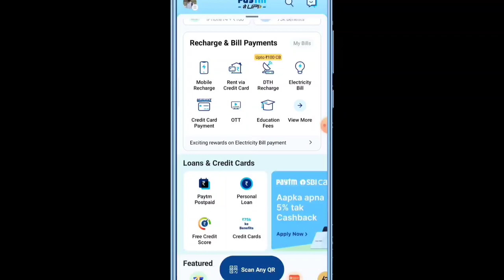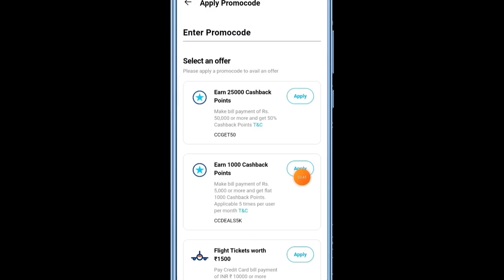Paytm Se Credit Card Ka Payment Kaise Kare | ₹350 Cashback| Credit Card Bill Payment Cashback Offers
Hello Friend's